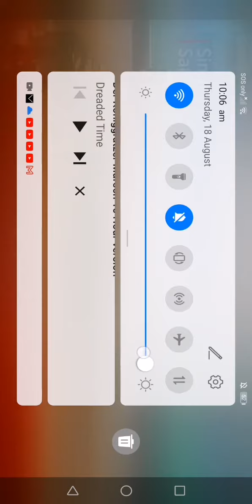YAYAYAY NEW UPDATE FINNALY